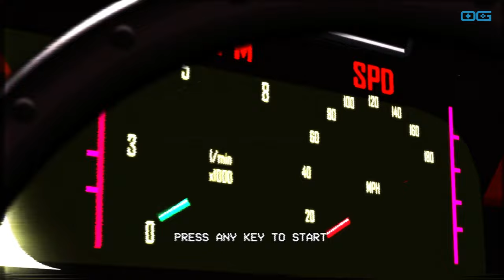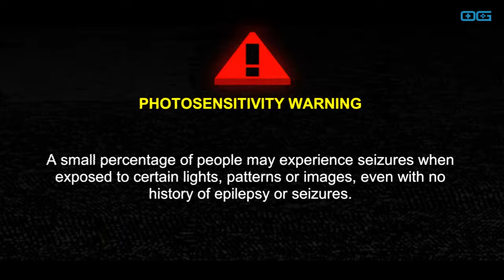MULLET MAD JACK: Time is Health – Every Second Counts (Demo Gameplay)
This is a gameplay video of "MULLET MAD JACK" demo version. MULLET MADJACK is a single-player fast-paced FPS that brings you directly inside a CLASSIC ANIME. Power up your character and reach the last floor; Beat your best time or try again. Haste makes waste… OF YOUR ENEMIES!

In the neon-lit corridors of a dystopian future, "MULLET MAD JACK" carves a path through the digital heart of anime-infused chaos. This single-player, fast-paced FPS plunges players into a world where time is health, and every second counts. Set against the backdrop of the 2090s, a time when humanity and the internet have fused into a new existence desperate for dopamine, players embody MULLET MADJACK, a renegade battling the tyranny of ROBILLIONAIRES. With a ticking clock of life that only the demise of enemies can refill, the game offers a relentless pursuit of survival through randomly-generated stages, each presenting new challenges and opportunities for strategic character building. "MULLET MAD JACK" is not just a game; it's an adrenaline-pumping journey through a vintage anime narrative, complete with rogue-lite elements, old-school cutscenes, and an endless mode that dares players to beat their best in a never-ending digital onslaught. Whether seeking the thrill of the arcade-like rush or the depth of a story-driven campaign, this title promises an unforgettable experience, marrying retro aesthetics with cutting-edge gameplay.

Developer: HAMMER95
Publisher: HAMMER95, Epopeia Games
Genre: Action, First Person Shooter, Roguelike, Boomer Shooter, Retro, Indie
Release Date: Coming soon
Reviewed on: PC/Windows
Available on: PC/Windows